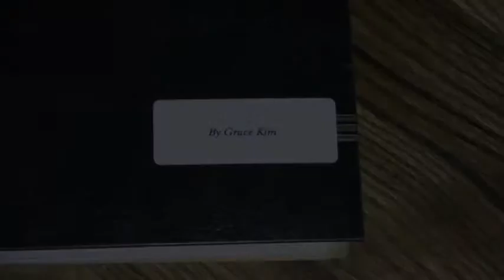Life by Grace Movie Trailer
Offical Life by Grace movie trailer

Shimmering Light
Producer: Samnang Phoeuk
Cinematographer: Rom Chan
Narrator: Steven Geng